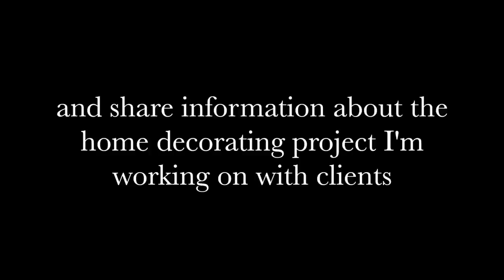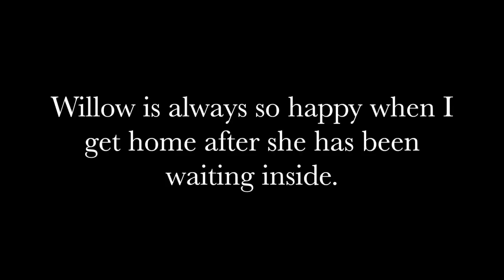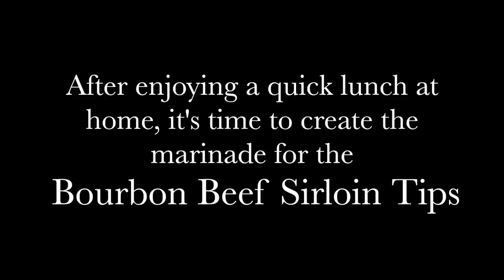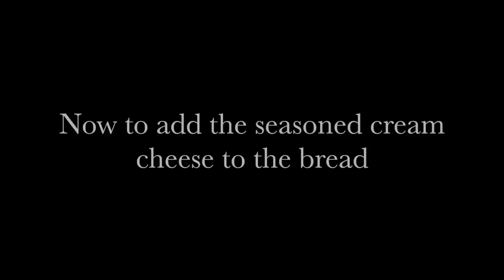Summer recipes and client decorating project update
The warm weather is here and I love to start making summer recipes at home like my cucumber sandwiches with cream cheese and homemade marinated Bourbon beef sirloin tips on the grill.  I thought I share some of the recipes I will be making, take you along grocery shopping, then prep a couple of the recipes, while I chat about things such as the home decorating project I am working on with design client's.

I believe fine living and happiness begins within ourselves and at home. My goal is to help you find your own version of fine living, no matter how simple or grand that may be, no matter where you live.

COME SAY HELLO AT SOME OF MY OTHER HOMES!

MAGAZINE : While supplies last, to purchase, no longer in print, past issues, of our home & lifestyle magazine

FILMING & DESIGN ITEMS USED

• Studio Lighting
• Ring Light (similar style)
• DJI Osmo Gimbal for smartphone
• Apple iPad - Mine is an iPad Pro 12.9 inch screen, 3rd generation (please research before purchasing if you use this link)
• Apple Stylus Pencil - PLEASE make sure the stylus pen is correct for YOUR specific iPad since there are a few different versions out there.

KITCHEN & BAKING ITEMS USED

• Global Chef’s Knife
• King Arthur Gluten Free Flour
• Iron Skillet
• Global Knives
• Citrus Juicer Press
• Vanilla Sugar
• Anchor Hocking Pie Plate

HOME & HOME DECOR

• Grand Union Flag
• Betsy Ross 13 star flag
• Valley forge bunting
• Wrights Silver Polish
• Cape Cod Silver Polish

GARDENING ITEMS
• My Joyce Chen garden clippers
• Garden Cart by Carts Vermont
• Garden Fairy Stakes - Similar to mine
• Garden Clogs
• Black Fencing
• Tree Limb Clippers

DIY & Crafting

• Gorilla hot glue gun
• Faux Fur Trim

Clothing & Accessories:

• Circus Sam Edelman Boots
• Tory Burch handbag.
• My Garden Clogs

Please keep in mind that New England Fine Living may receive commissions when you click any links and make purchases. It is part of how we support our company. However, this does not impact our reviews and comparisons and we will only share what we like or would like ourselves. We try our best to keep things fair and balanced, in-order-to help you make the best choice for you.